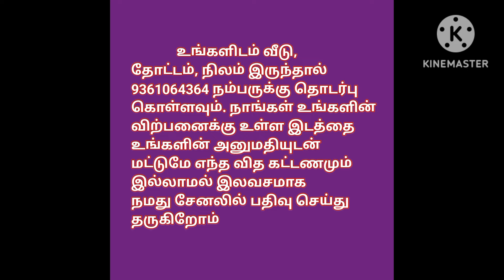DTCP Approved Plots for Sale in Erode, 29 plots available, Ragav Media Real Estate Properties